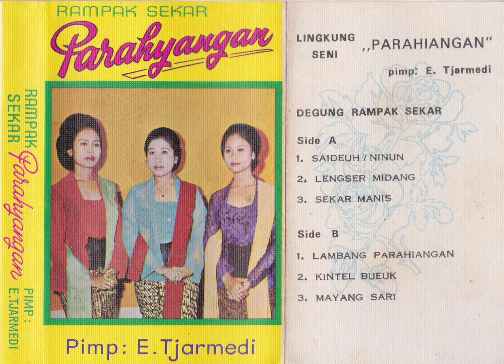E. Tjarmedi & L.S. Parahiangan Group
Degung music from E. Tjarmedi & L.S. Parahiangan Group.
1 Saideuh / Ninun
2 Lengser Midang
3 Sekar Manis
4 Lambang Parahiangan
5 Kintel Bueuk
6 Mayang Sari